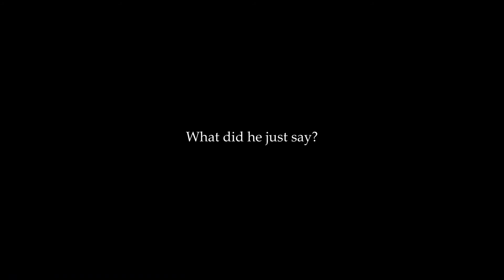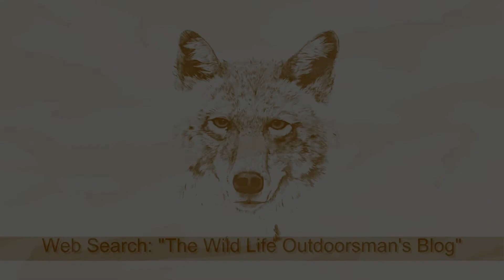BLACK ANGUS STEAK NIGHT DELIGHT!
The Wild Life #173 FULL EPISODE: How I love those halcyon pre-season days in deer camp, when all of the tents have been raised, all the firewood cut, and stacked, and there's nothing left to do except go fly fishing while we wait for the season opener...and, of course, STEAK NIGHT!